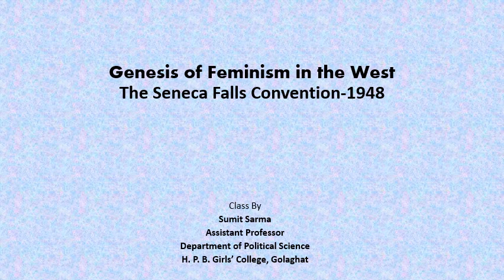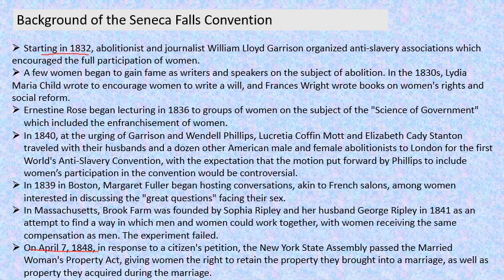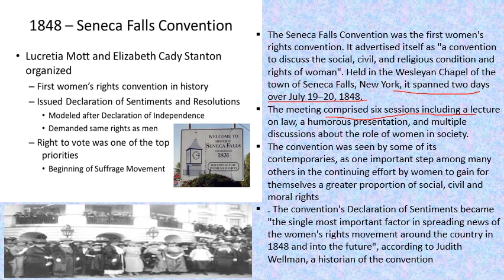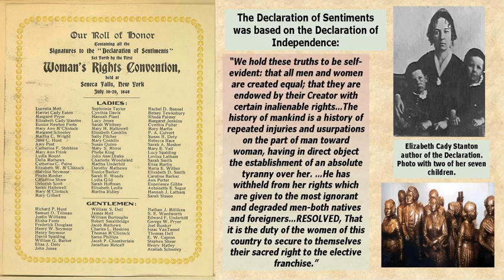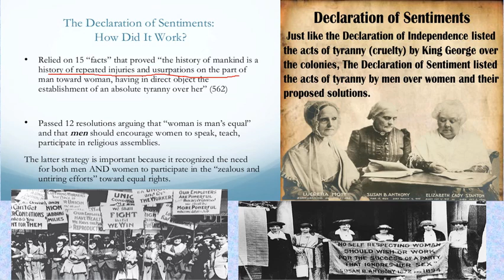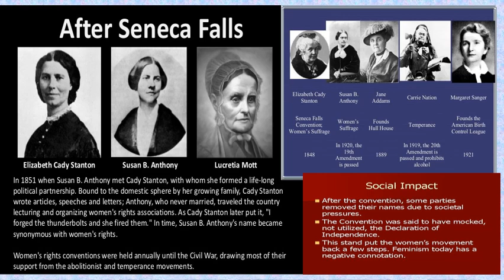Genesis of Feminism in the West- The Seneca Falls Convention 1848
Video tutorial on The Genesis of Feminism in the West (Part 2)- The Seneca Falls Convention (1848) by Sumit Sarma, Assistant Professor, Department of Political Science, H. P. B. Girls' College, Golaghat.